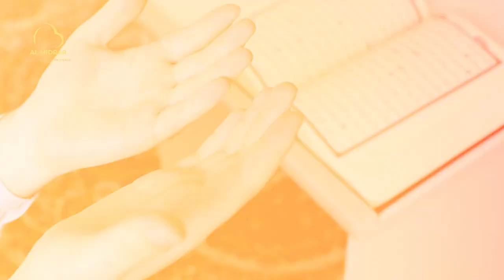Allah Bay-Aib hai | اللہ بےعیب ہے | Islamic Reminder by Shaykh Adeel Arfeen | Al Midrar Institute